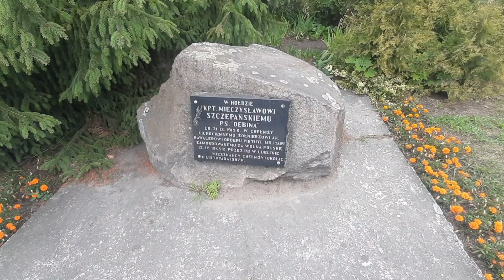Pocztówki z regionu - Chełmża